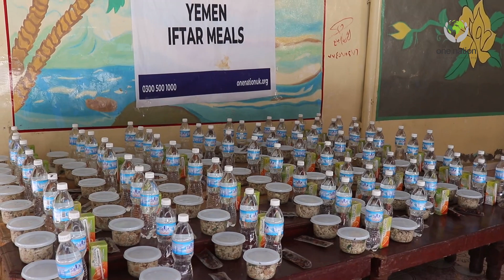Iftar Meals Provided To Families In Yemen ~ 4th Ramadan 2022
Did you know, One Nation is providing Iftar meals everyday to families in Yemen.

It is narrated that the Prophet Muhammad (Peace Be Upon Him) said "Whoever gives Iftar to one who is fasting, they will have a reward like it without it being decreased in the slightest bit" [Tirmidhi]

We need your kind donations so that we can continue to provide Iftar in Yemen on a daily basis.

1 Iftar meal costs only £1 and you can donate your Zakat, Sadaqah and lillah.